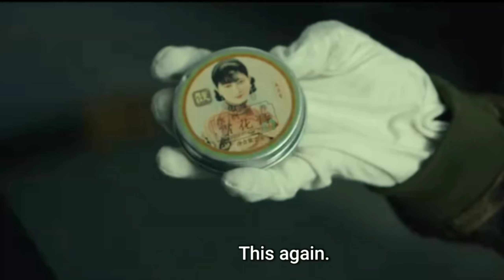death chaser trailer .chinese drama 2021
i did not own this video..its a chinese trailer of Death Chaser..